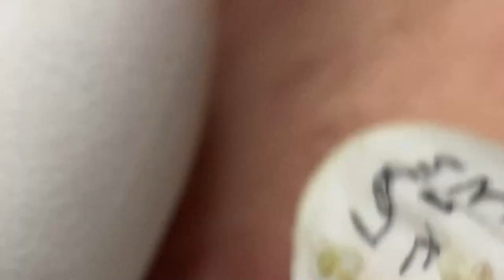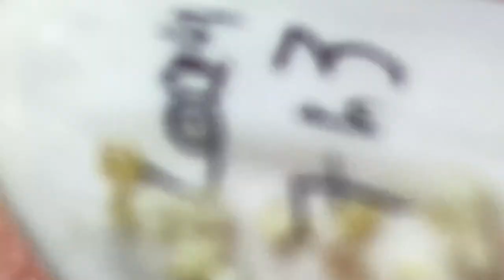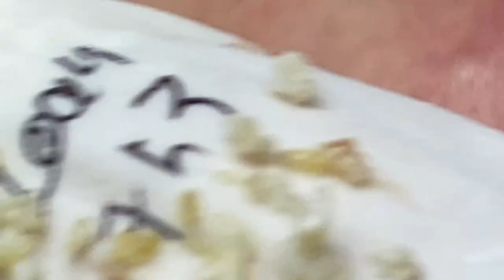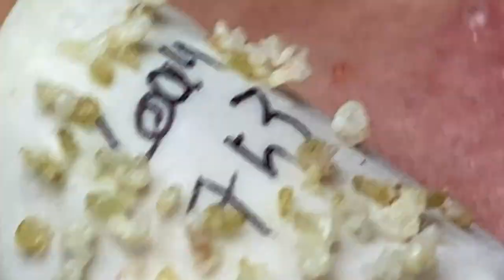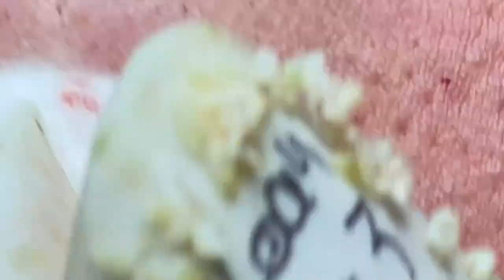𝑃𝑒𝑟𝑓𝑒𝑐𝑡 𝑇𝑖𝑚𝑒 𝐹𝑟𝑜𝑚 𝐿𝑜𝑎𝑛 𝑆𝑘𝑖𝑛𝑐𝑎𝑟𝑒